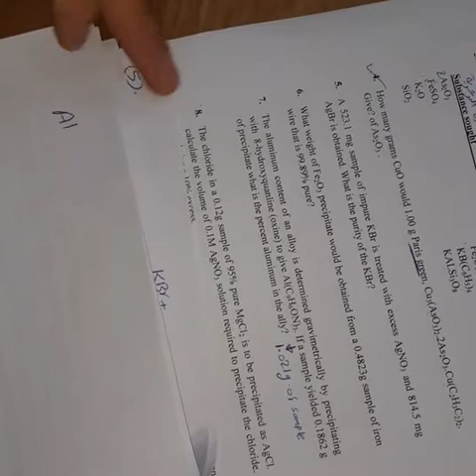المحاضرة الاول تحليليه 2 الجزء الثاني حل المسائل